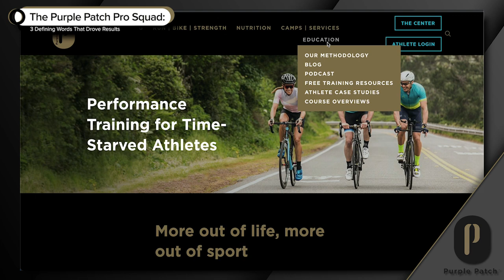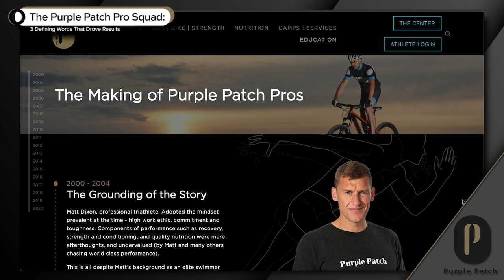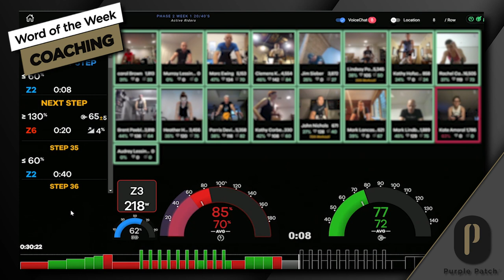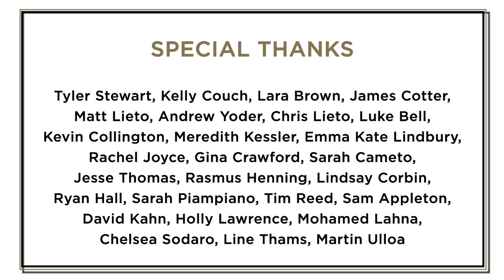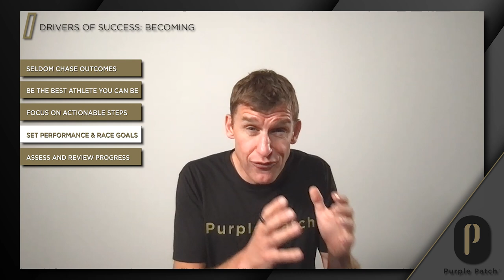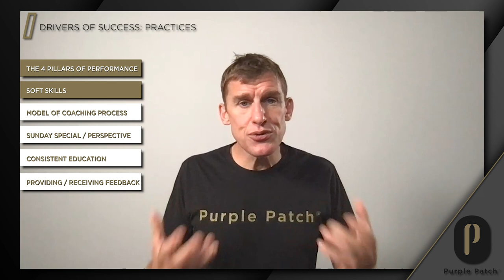Episode 276: The Purple Patch Pro Squad - 3 Defining Words That Drove Results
On this episode of the Purple Patch Podcast, IRONMAN Master Coach Matt Dixon reflects on the long history of the Purple Patch Pro Squad and the lessons you can apply to your own performance journey.

Whether you're an athlete, the leader of an organization or team, a coach, or just someone striving to live a better and longer life, the stories we'll discuss today can greatly influence your mindset and approach toward achieving success.

Matt explores three essential lessons that contributed to the athletes' incredible achievements: the collective mindset as a driver for individual success, the importance of a team approach in a sport centered on individual performance, and the practices and skills beyond training that drove effectiveness and performance gains.

Each driver of success is broken down to simplify elements that athletes of any level can integrate into their training program.

We also have supporting materials for the show, which we highly recommend reading. After the show, head over to our Purple Patch Methodology webpage, a brand new webpage that takes you through the journey, results, highlights, and lessons from over 15 years of Matt guiding athletes to the highest level of performance.

You'll discover countless individual success stories beneath the results and summaries. We'll dig deeper into these stories in the coming weeks and months, highlighting individual athletes and revealing valuable insights into elite performance and success. Each story will offer radical lessons on mindset, approach, managing adversity, coachability, and most certainly a bit of humor.

Be sure to check out the webpage and stick around for future episodes. It's going to be a fun journey.

Episode Timestamps

Episode Timestamps

00:00 - 05:32 - Welcome and Episode Introduction

05:47 - 09:45 - Word of the Week

09:53 - 37:41 - The Meat and Potatoes - Episode 276: The Purple Patch Pro Squad - 3 Defining Words That Drove Results

Free Live Webinar - Optimize your IRONMAN and 70.3 Performance as a Time-Starved Athlete

FREE RESOURCES:   🏊 🚴‍♂️ 🏃💨